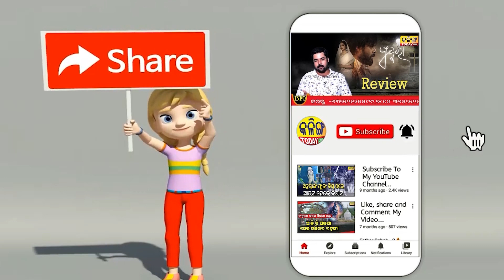ରାହୁଲ ଗାନ୍ଧୀଙ୍କ ବିରୋଧରେ କଣ କହୁଛି ବିଜେପି, ଶୁଣନ୍ତୁ । Kalinga Today Live